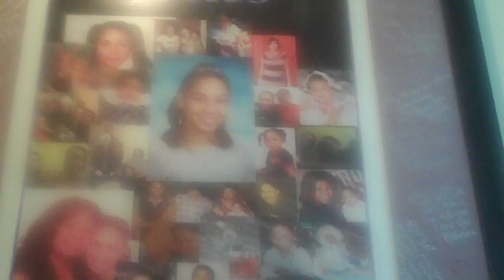MASSACRED TEEN'S MOM SPEAKS OUT! - Part 1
Ms. Nardine Jeffries invited us to hear about her efforts to find out how to make changes in the Department of Youth Services Rehabilitation (DYRS).  She feels that they have failed in their mission to "rehabilitate the juveniles who pass through their system.  Her daughter was gunned down by a young man who had recently been released from one of their facilities.